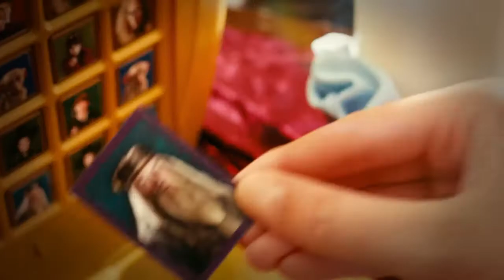Publicité 2018 - Match - Harry Potter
Publicité Match - Harry Potter
Année : 2018